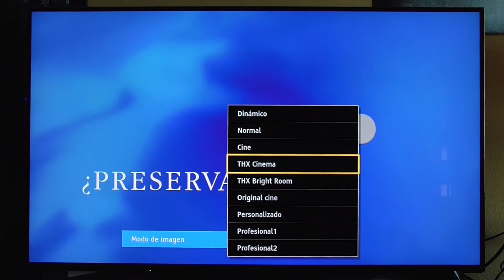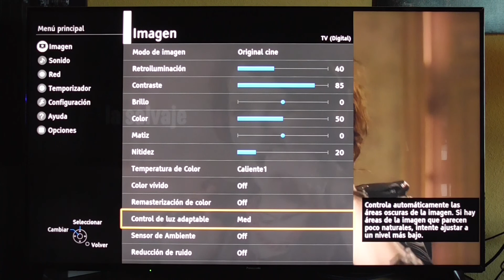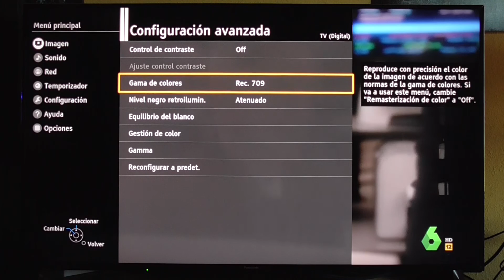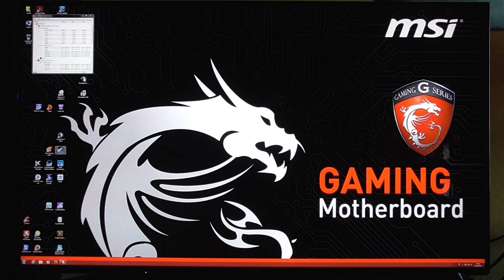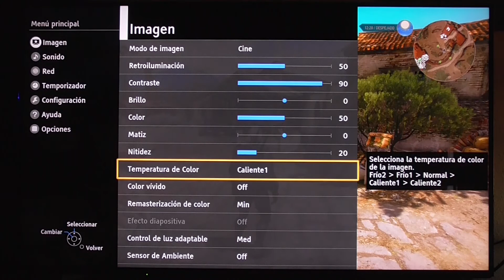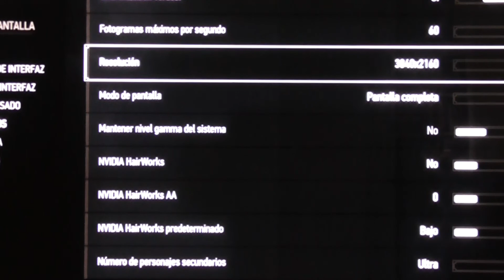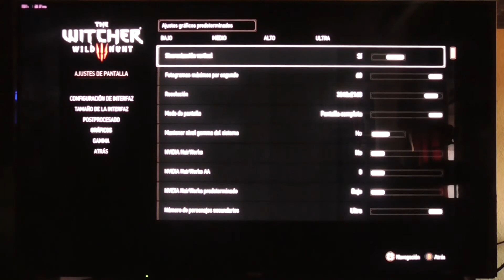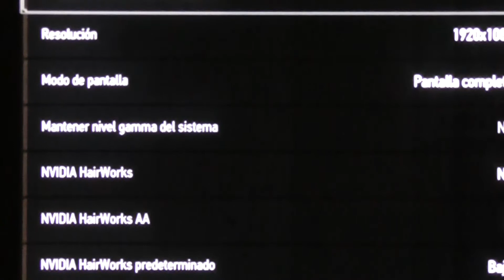Review Panasonic DX900 Parte 1 - Descripción y testeo en The Witcher 3